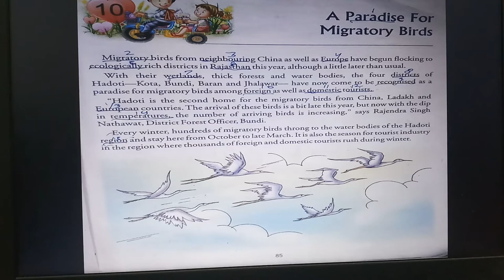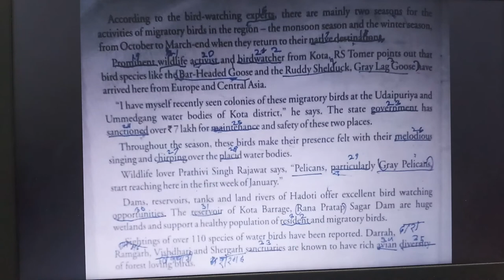A PARADISE FOR MIGRATORY BIRDS l CHAPTER 10 A PARADISE FOR MIGRATORY BIRDS EXPLANATION IN HINDI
Miss Anukriti tiwari is the founder of CHAMPION ACADEMY. she has 10 year Professional experience of management,An Trainer, Educator, Business Consultant and a successful Entrepreneur,